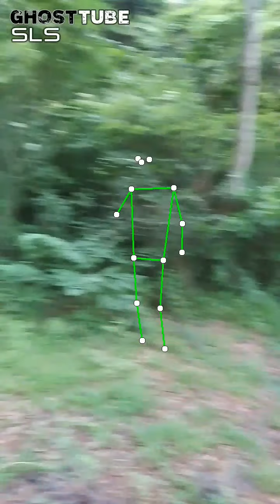Ghost Baby Caught on SLS Camera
Check out this crazy footage of a Ghost Baby Caught on SLS Camera. I was investigating a haunted cemetery when what looked like a ghost baby was caught on the SLS camera.